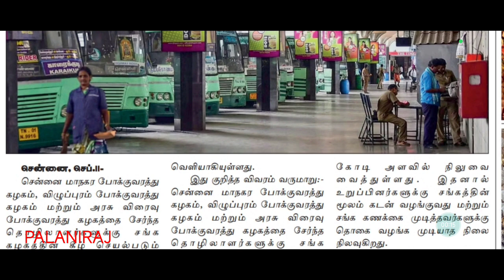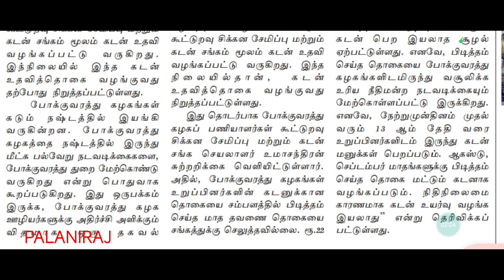tnstc latest news | tnstc notification | tnstc press release | tnstc official updates | tnstc job